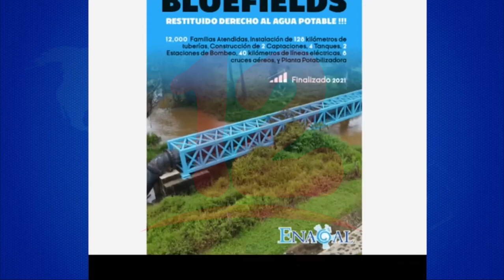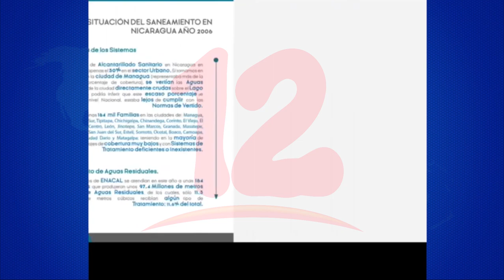Director de Enacal explica mapa interactivo de agua y saneamiento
Noticias12Nicaragua Director de Enacal explica mapa interactivo de agua y saneamiento.